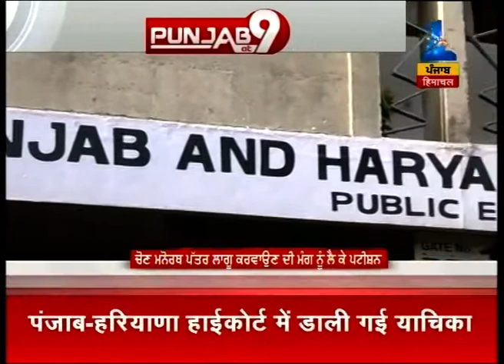News @ 9 | Part 2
Watch all parts of 'News @ 9' and catch all the latest news and updates here.